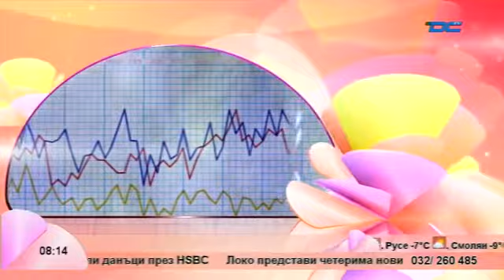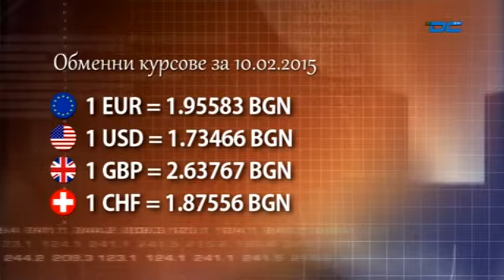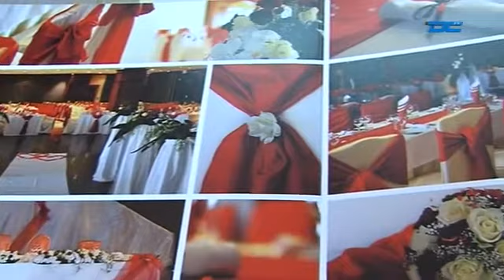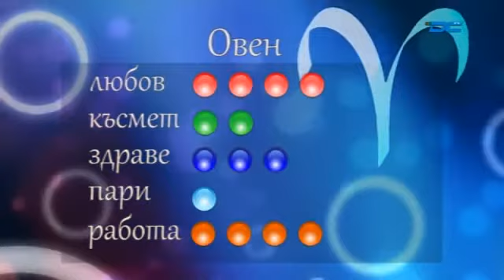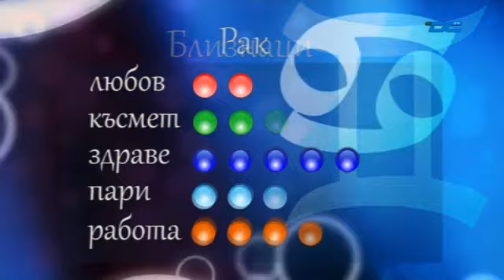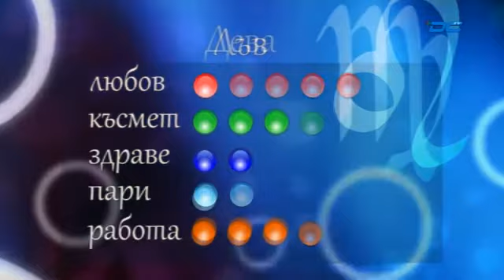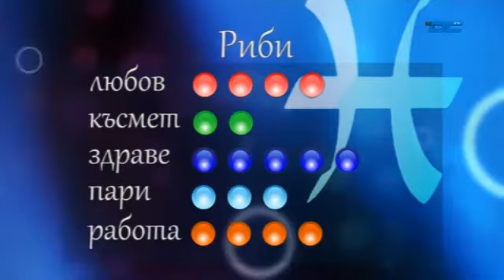Утро с DCTV - 'Ден за безопасен интернет' Райчин Рачев, Любомир Герев, Николай Гайдов - 10.02.2015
Кабелна телевизия DCTV  Утро с DCTV - 'Ден за безопасен интернет ' Райчин Рачев, 'какво се случва с пчеларството у нас' Любомир Герев, Николай Гайдов  - 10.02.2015